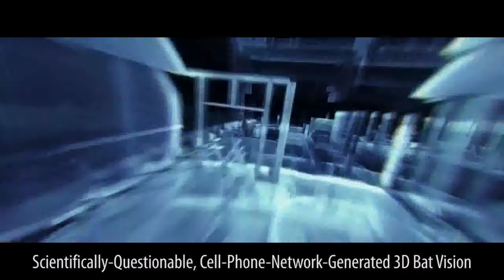World's Greatest Detective, Gadgets, Bionic Enhancements